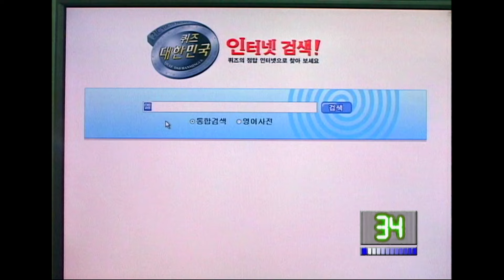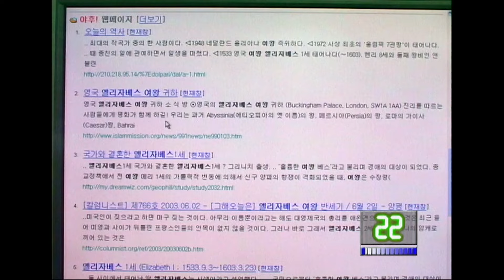[퀴즈 대한민국] 53회 풀영상 | KBS 20031207 방송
[퀴즈대한민국] 53회 풀영상 | KBS 20031207 방송

5연승 달성 시 당시 국내 최대 상금 5,000만 원!
2002년 방송된 퀴즈 대한민국
퀴즈 고수들의 손에 땀을 쥐게 만드는 대결
KBS 교양 채널에서 만나보세요!🏅💯